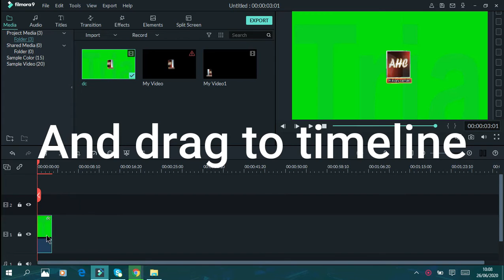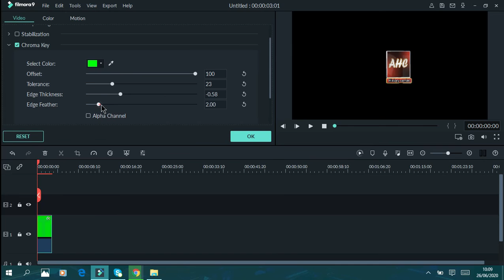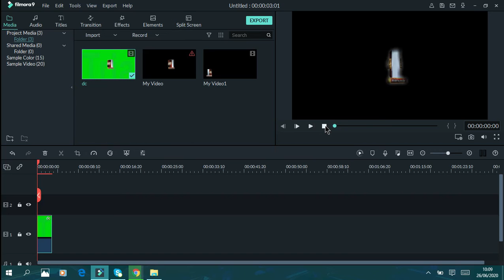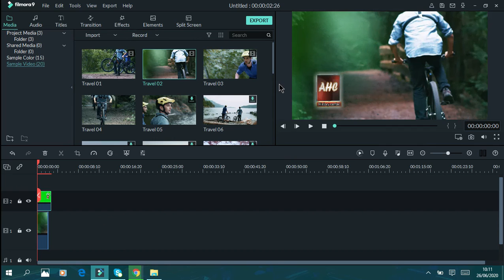How to use Green screen || How to change Background in Fimora 9 || in urdu & Hindi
Today friends i will tell you how to use green screen in Filmora 9
   very very simple way.
Please just give thumbs
And share if you want.
ahistory center